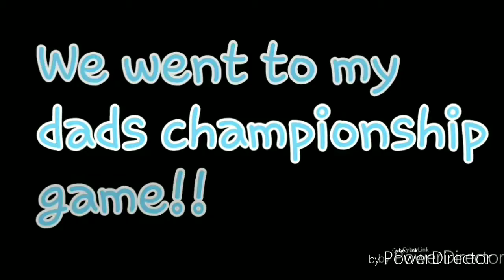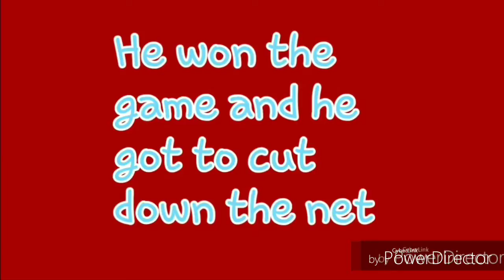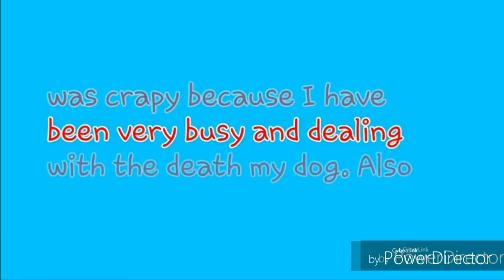1 Year Old Gets Batmobile!!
This video was screen recorded because I am working on transferring videos from my old channel to this channel and this is the last video so IM GOOD!!

Wassup guys, yes your boy is back BETTER THAN EVER!! I got I whole bunch of new stuff I have to show you. I took a lil break off YouTube and I'm gonna be back recording daily for you all. I'm gonna starting vlogging, pranking, gaming, and many other fun stuff that I have in store for you all!! All I have to say is ENJOY THE RIDE!!